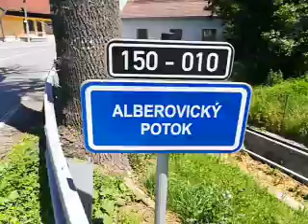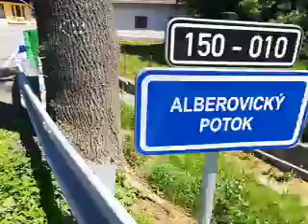Alberovice - cca 20 km od Vlašimi - býval tu pivovar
A taky tudy tekl potok, než přišly ty zkurvený sucha :(